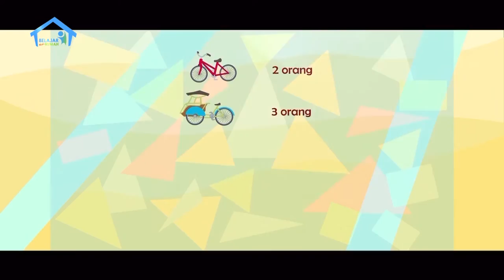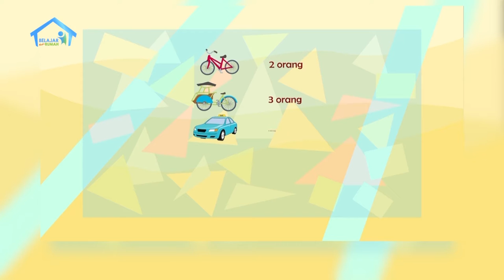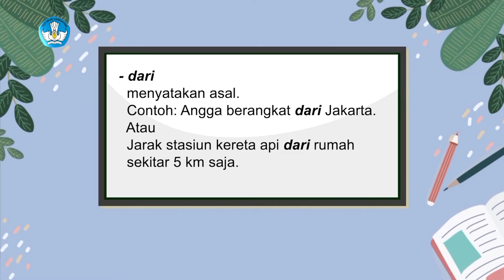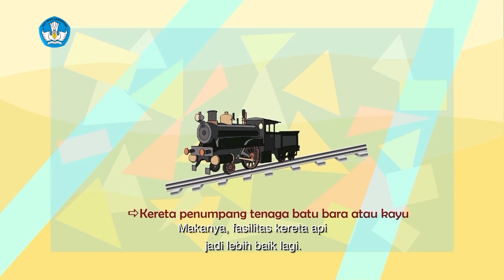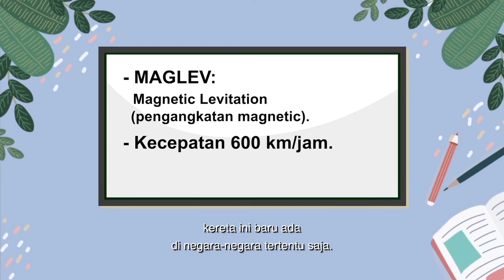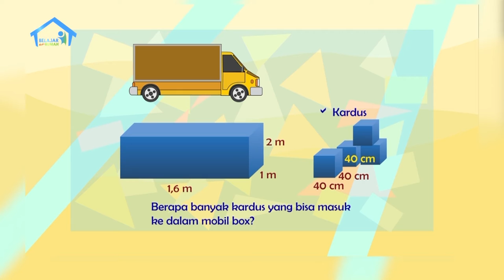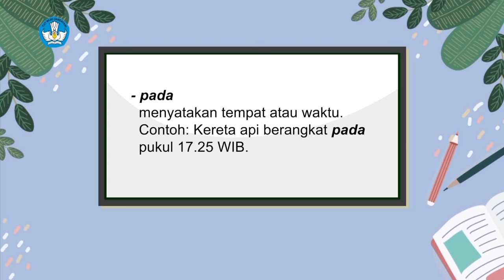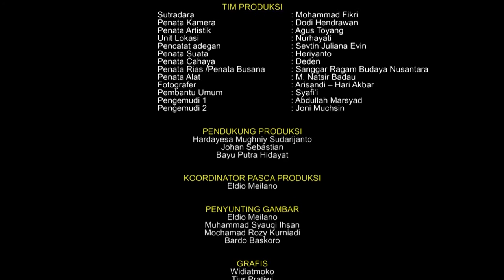BDR | SD Kelas VI | Episode 2 - Kereta Api Sejak Dulu Hingga Kini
Melanjutkan dari episode sebelumnya, Angga dan ayahnya sudah sampai di rumah setelah mengunjungi stasiun. Mereka membicarakan soal alat transportasi yang pernah Angga gunakan, dan berapa jumlah orang yang dapat ditampung. Pak Ilham, teman ayahnya yang seorang masinis, juga menjelaskan soal perkembangan kereta api sesuai jaman dan keuntungan menggunakan kereta. Selain itu Angga belajar cara menghitung muatan alat transportasi dengan volume. Melalui kamera vlognya, Angga minta teman-teman untuk menulis alasan kereta api jadi pilihan masyarakat.

Literasi
- Mengenali Perkembangan Kereta Api
- Membandingkan dan berlatih alat transportasi kereta api
- Mengenal dan berlatih Kata Depan

Numerasi
- Mengenal Volume bangun ruang
- Mengaitkan dan berlatih muatan alat transportasi dengan volume bangun ruang

Penguatan Karakter
- Berakhlak Mulia
- Bernalar Kritis

Kunjungi portal Rumah Belajar di
Web: belajar.kemdikbud.go.id